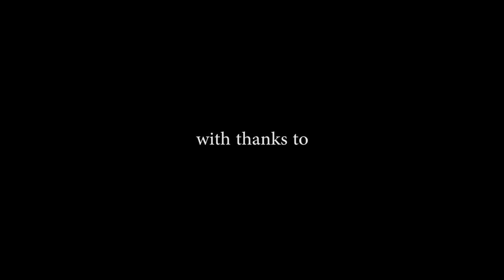Epic Steam Winding Engine running full speed at Caphouse Colliery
The steam winding engines that were in common place in our coal mines are now a distant memory to those but a privileged few. In the mid 70’s I was fortunate enough to see both the Donisthorpe and Marquis (Rawdon) Collierys steam winders in operation.
All three winders operated on shafts around 300 yards deep, at Donisthorpe Colliery the winder said he could manage around 58 runs an hour. He said the cage would be running at 30 feet per second.